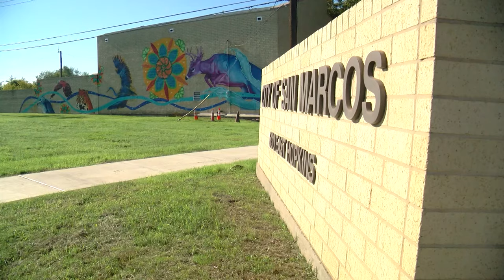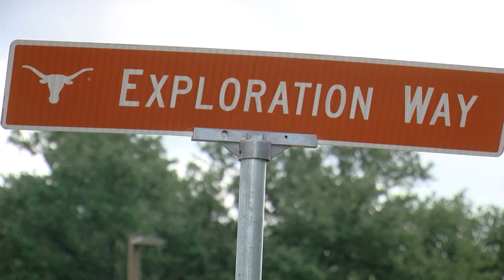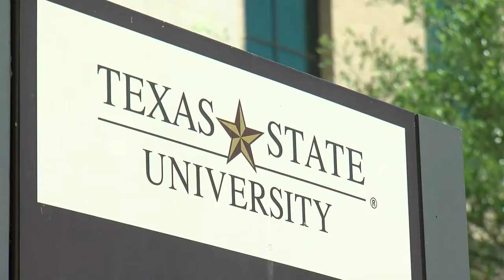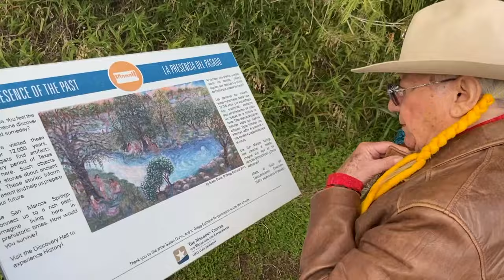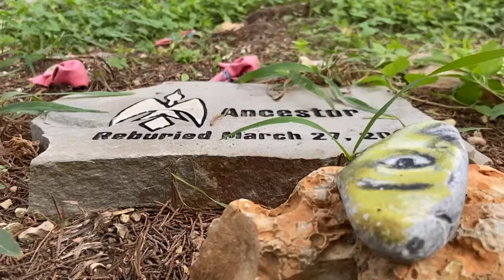Native tribe fights UT Austin for ancestral remains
The Miakan-Garza Band, a Native American tribe recognized by Texas but not the federal government, is seeking the return of three ancestral remains from the University of Texas at Austin, which holds approximately 1,900 Native American remains; however, UT Austin cites insufficient evidence and opposition from federally recognized tribes as reasons for not returning the remains.